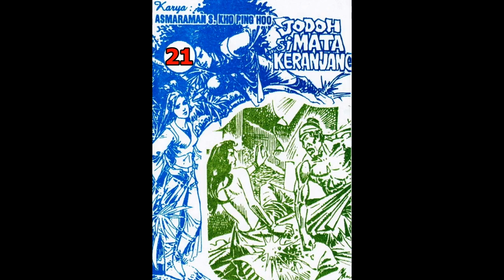Seri Cerita Silat JODOH SI MATA KERANJANG JILID 21